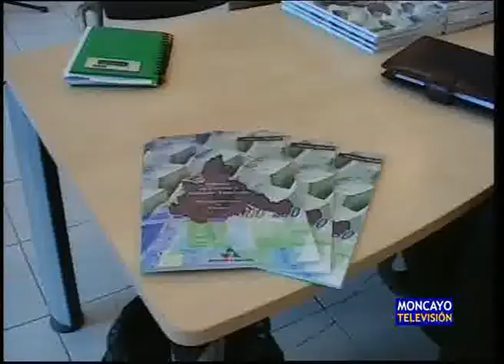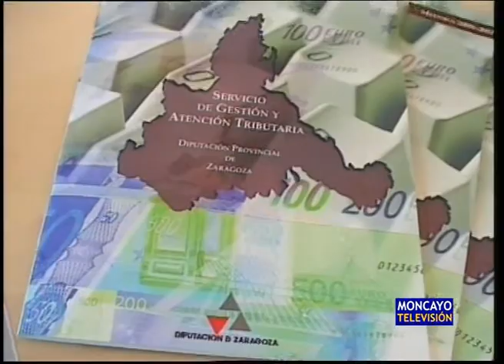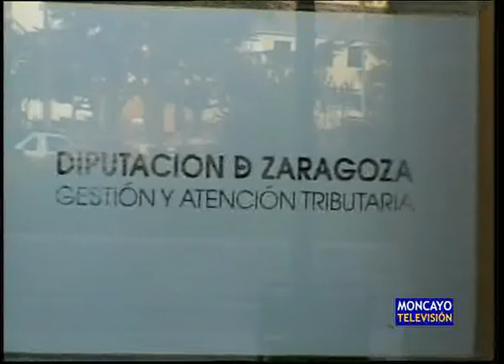Nueva sede del Servicio de Gestión Tributaria de la DPZ en Tarazona